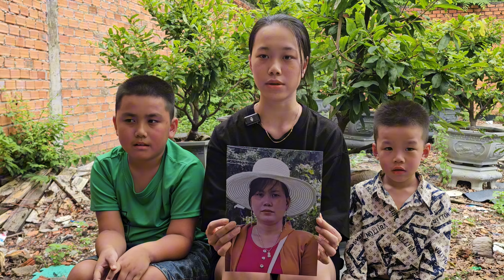3 Đứa Con Khóc Nghẹn Tìm Mẹ | HIỆP SĨ TV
3 Đứa Con Khóc Nghẹn Tìm Mẹ | HIỆP SĨ TV